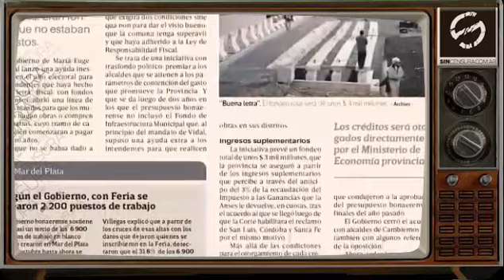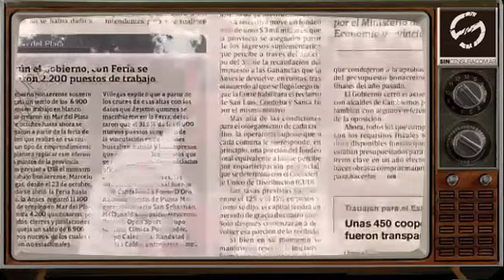EL INTENDENTE DE PEHUAJÓ CRUZÓ DURÍSIMO A M.EUGENIA VIDAL